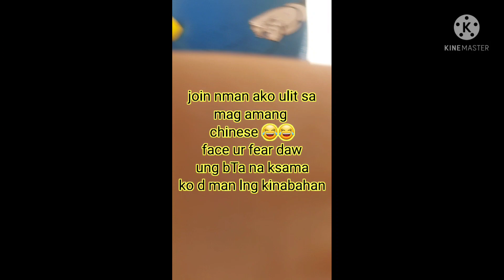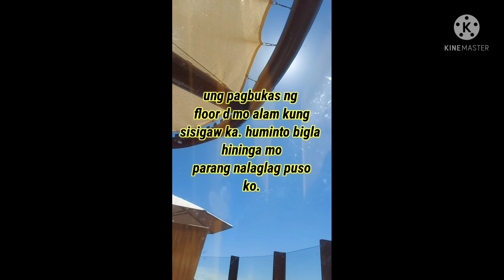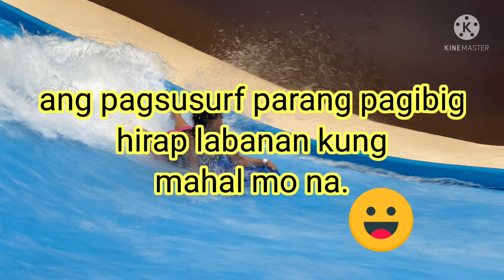WATER WORLD HK EXPERIENCE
So much fun. face ur fear .sulit  ang experience.try nio guys saya saya.enjoy watching.